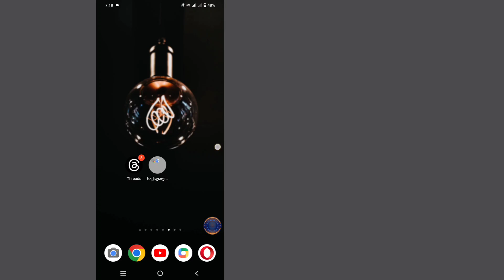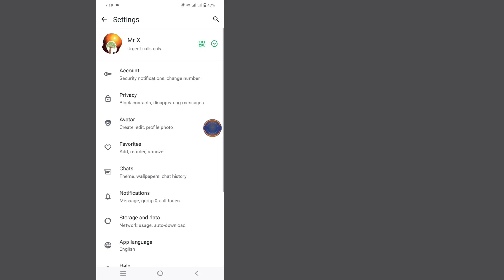როგორ დავბლოკოთ ყველა უცნობი ნომერი/დარეკეთ whatsapp-2024-ში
ამ ვიდეოში ვაპირებ გაჩვენოთ, თუ როგორ შეგიძლიათ შეწყვიტოთ შეტყობინებების მიღება უცნობი ნომრებიდან whatsapp-ზე.

შეწყვიტოთ შეტყობინებების მიღება უცნობი ნომრებიდან whatsapp, როგორ შეწყვიტოთ შეტყობინებების მიღება Whatsapp-ზე უცნობი ნომრებიდან,

როგორ შევწყვიტო შეტყობინებების მიღება უცნობისგან whatsapp-ზე, როგორ შემიძლია შევწყვიტო უცნობი შეტყობინებების მიღება Whatsapp-ზე, Whatsapp უცნობი ნომრის შეტყობინებების ავტომატურად დაბლოკვა, უცნობი ნომრების შეტყობინებების და ვიდეო ზარების მიღება Whatsapp-ზე.

💁‍♀️ სხვა დაკავშირებული შეკითხვები:

1. როგორ დავბლოკოთ უცნობი ნომრები WhatsApp-ზე
2. დაბლოკეთ უცნობი აბონენტები WhatsApp-ზე
3. WhatsApp-ის კონფიდენციალურობის პარამეტრები ბლოკავს უცნობ ნომრებს
4. როგორ შევაჩეროთ უცნობი ნომრების შეტყობინებები WhatsApp-ზე
5. როგორ დავბლოკოთ სპამი ზარები WhatsApp-ზე
6. WhatsApp დაბლოკოს უცნობი კონტაქტები
7. დაბლოკეთ არასასურველი ნომრები WhatsApp-ზე
8. WhatsApp უსაფრთხოების ბლოკი უცნობი ნომრები
9. როგორ დავბლოკოთ უცნობები WhatsApp-ზე
10. WhatsApp ბლოკავს ზარებს უცნობი ნომრებიდან

🎁მადლობა ყურებისთვის
🎁არ დაგავიწყდეთ ''Like''-ის დატოვება
🎁გთხოვთ, გაუზიარეთ თქვენს მეგობრებს, თუ მოგეწონათ და ეს ვიდეო თქვენთვის სასარგებლო აღმოჩნდა.